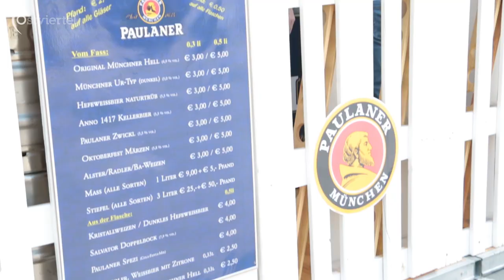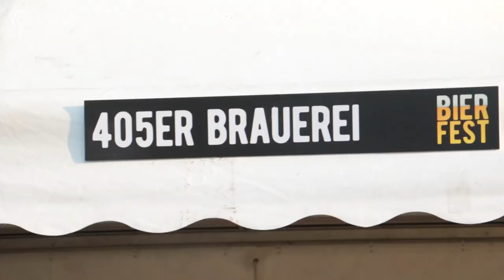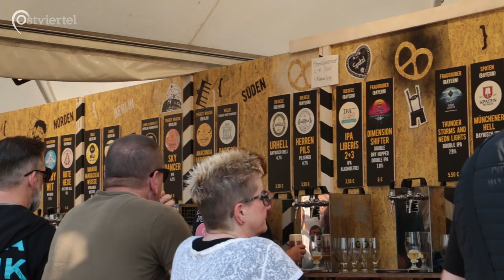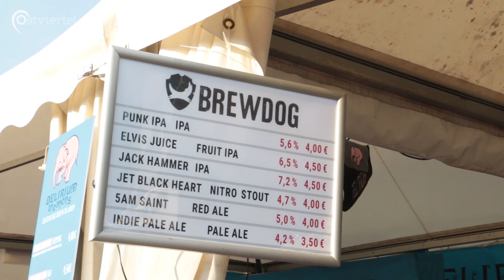Bierfest Münster | Ostviertel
Vom 23. bis 25. Mai war das Bierfest wieder in Münster zu Gast. Hier konnte man nicht nur einfach ein Pils trinken, sondern in die Welt der Biere abtauchen. Es war wirklich für jeden Gaumen etwas dabei, und unsere Reporter Alex und Leon konnten das eine oder andere Bier testen.

Ein Beitrag von Pascal Hannig